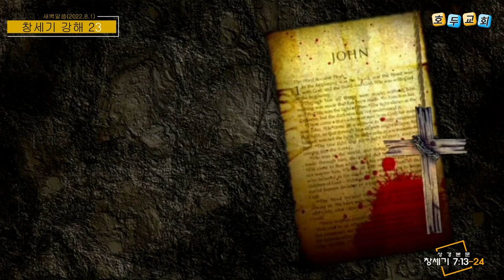호두교회 새벽 말씀(2022.8.1)